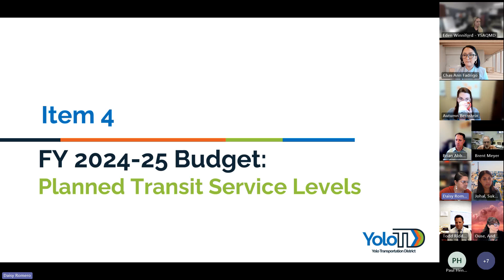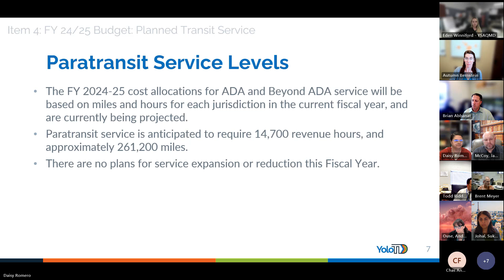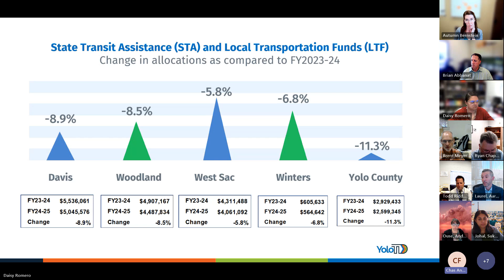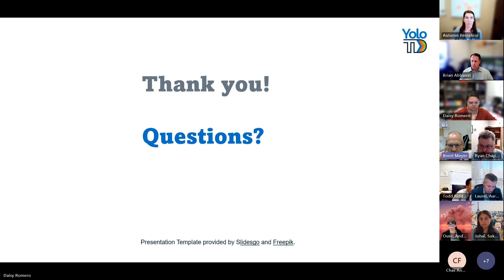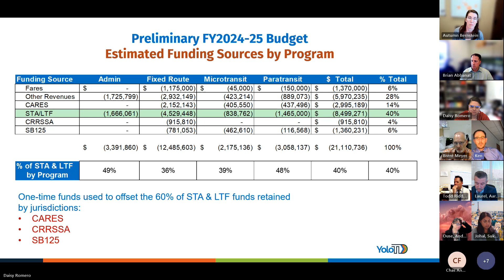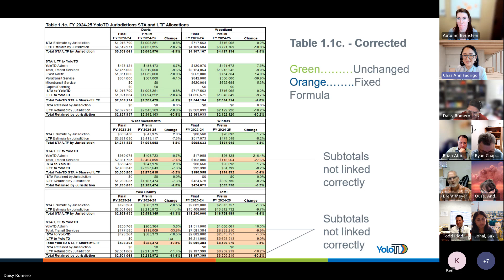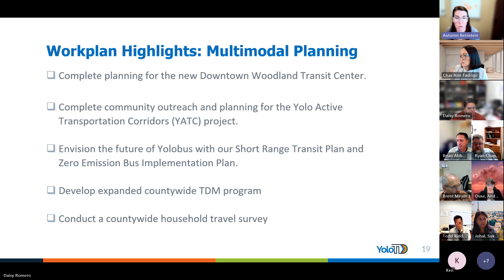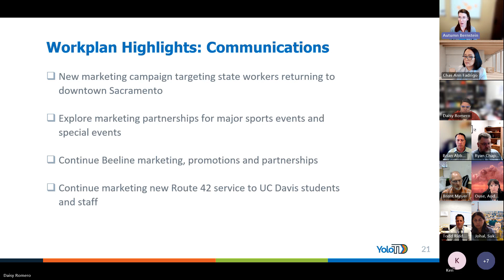YoloTD | Technical Advisory Committee Meeting - May 7, 2024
For meeting agendas and information, visit YoloTD.org/Agendas

Stay moving with us by visiting YoloTD.org